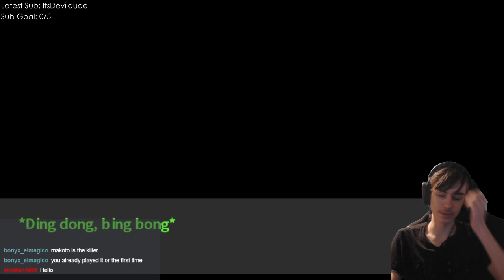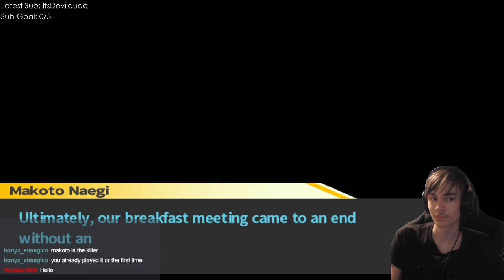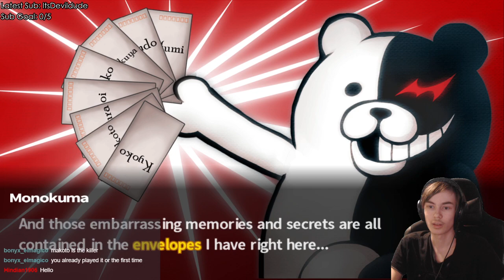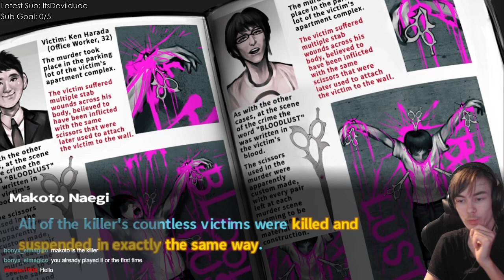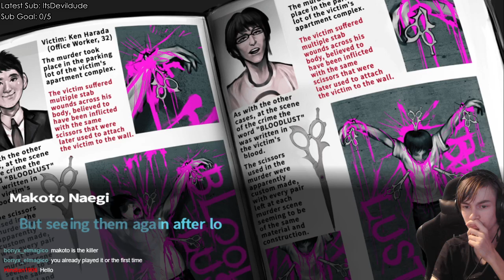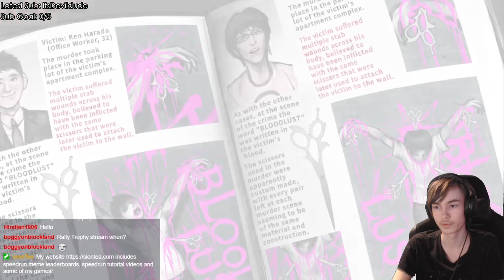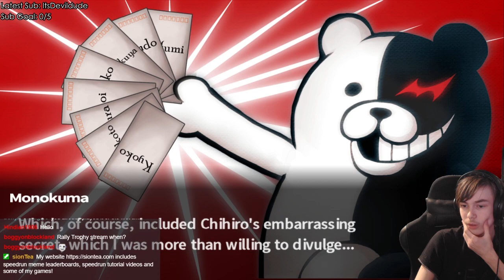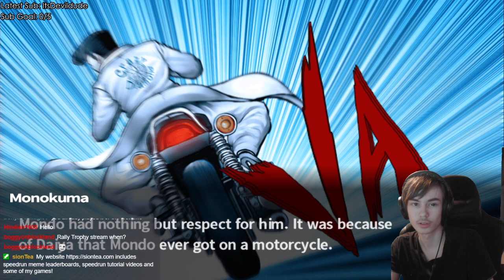Dangandonpa: Trigger Happy Havoc #2 [November, 14, 2020]